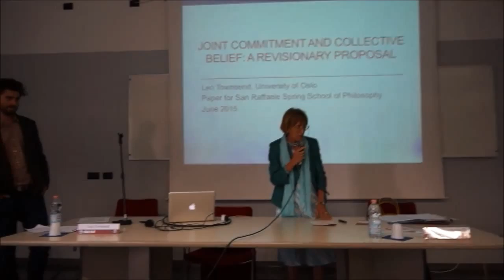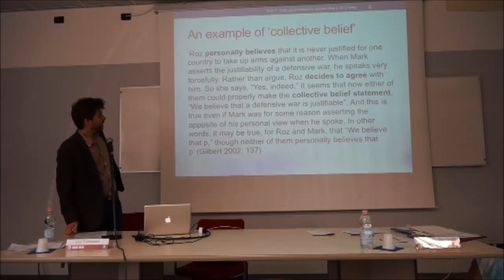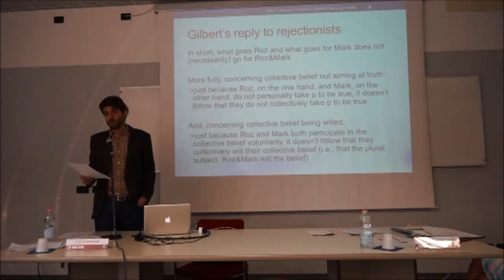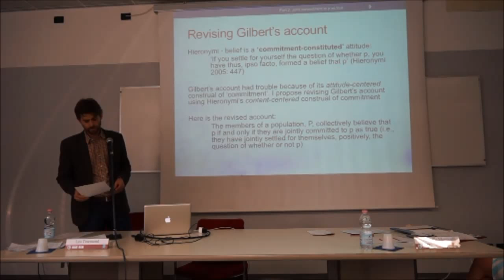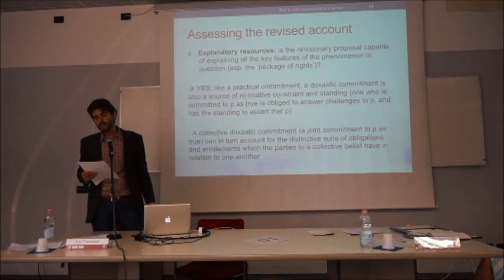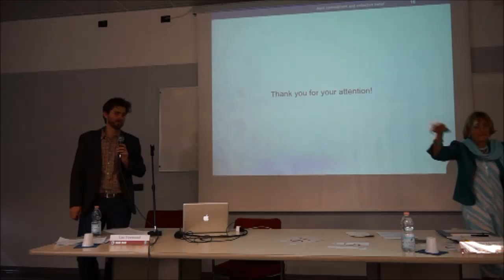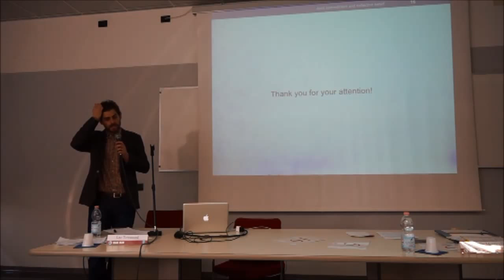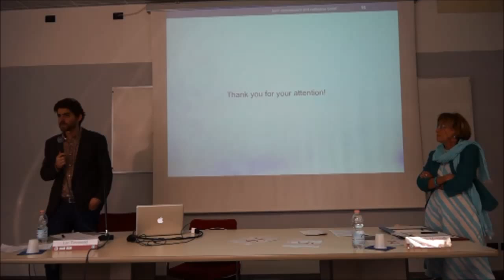SRSSP - Leo Townsend "Joint commitment and collective belief: a revisionary proposal"